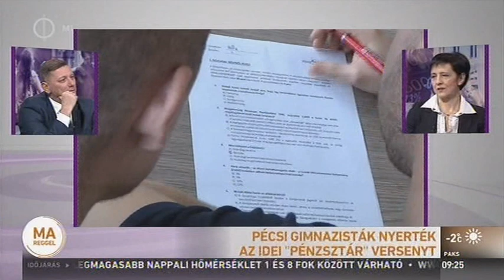A PénzSztár versenyről beszélgettek az M1 Ma reggel című műsorában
Sinkáné dr. Csendes Ágnes, a Nemzeti Adó- és Vámhivatal adóügyi szakfőigazgatója és Zámbó Balázs, a PénzSztár szakértői testületén belül működő ifjúsági munkacsoport tagja (egyúttal a 2017-es PénzSztár verseny győztes csapatának tagja) a 2019. évi PénzSztár verseny kapcsán nyilatkozott az M1 Ma reggel című műsorában.